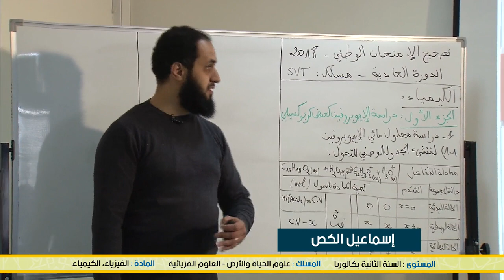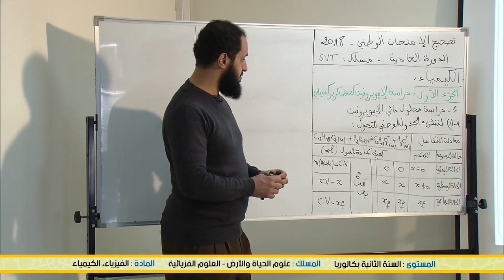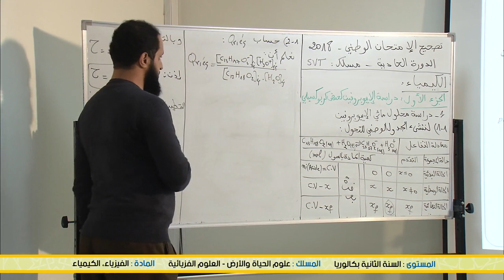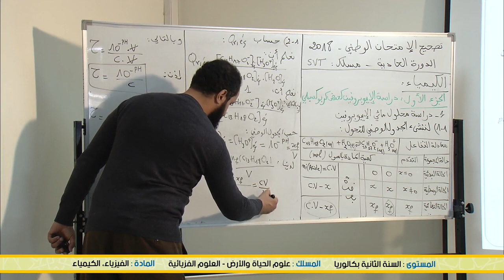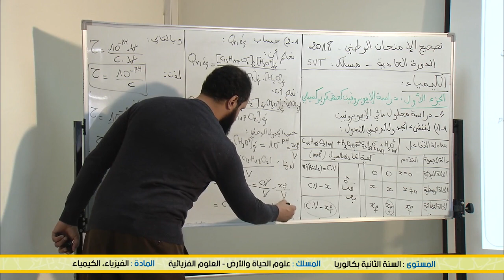2018 مادة الفيزياء /مسلك /svt /الدورة العادية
2018 مادة الفيزياء /مسلك /svt /الدورة العادية
الخامس
الرابع
الثالث